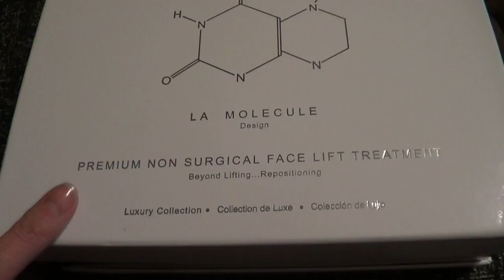Тестирую: КАК выглядеть безупречно?